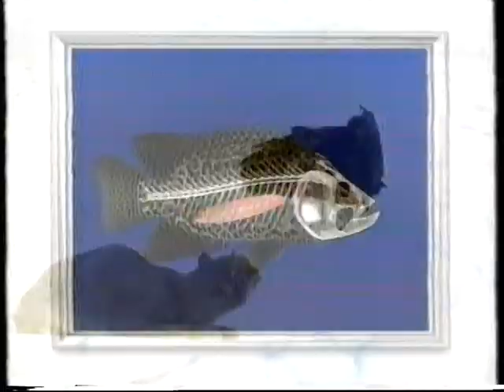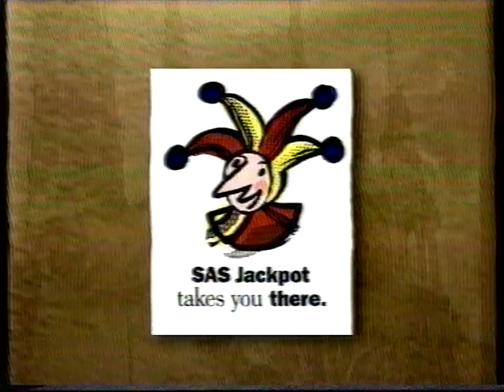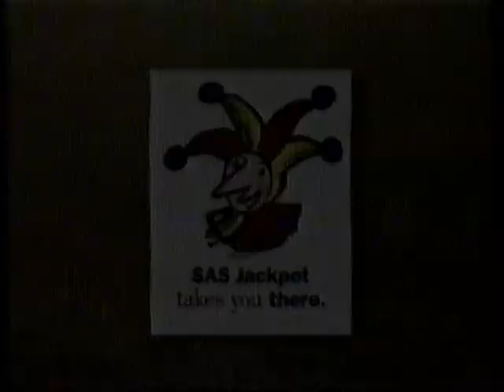TV2 fra 1. Januar 1995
Indhold:
00:00 - Noget om Tony Bennett
00:10 - Reklame for Gevalia kaffe.
00:40 - Reklame for Philips batterier.
01:11 - Kvickly reklame.
01:32 - Spot for "Øjenvidne i Naturens Galleri" med Bent Jørgensen.
02:10 - Programoversigt.

Og datoen og året er baseret på at der står at det er nytårsdag sidst i klippet. 1995 er baseret på at IMDB siger 1995 til "Jacob og Lotte"
Men selv IMDB kan være forkert på den nu og da, da alt oprettes af mennesker. Jeg skriver dette, bare for at sige, at dette er et estimat, ikke fakta.